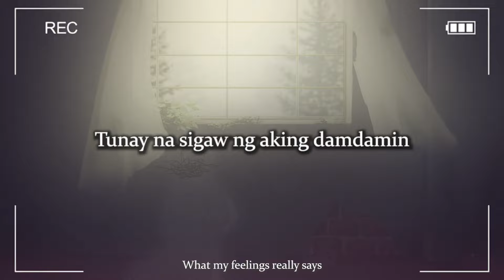【"Seeking Soul" ORIGINAL SONG】Debut Kuri Lore MV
Debut Song Featuring bits of Kuri's LORE

yes i died. and am ghost now!

─➤Credits

MIX: @interim_handel
MV Edit/Composition: Kuri
Very Awesome:Kuri
Other Arts: Kuri
The Best: Kuri
Cute si: Kuri

✧🍳General
✧🍳ART
✧🍳LIVE
✧🍳MEMES
✧🍳Clips

You know the rules, and so do i. Be kind and respect others or i will bite you.

配信をきてくれてありがサンキュー！